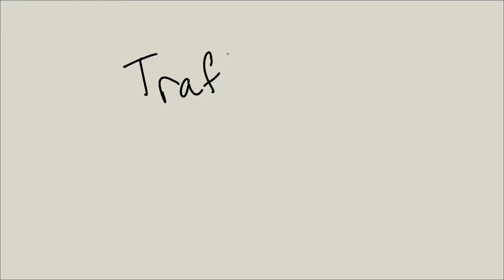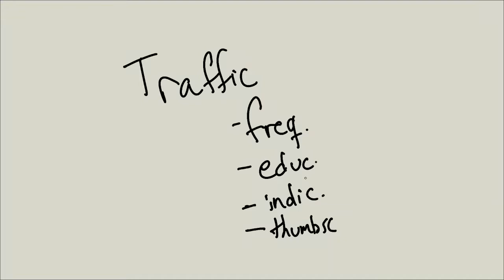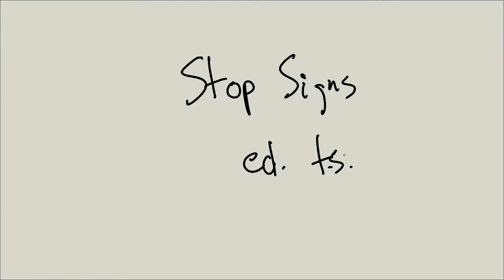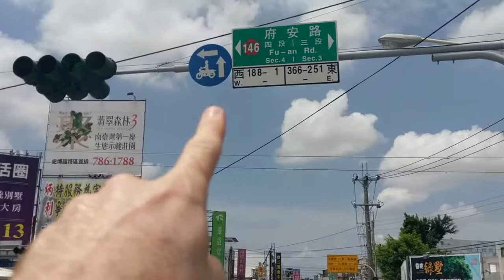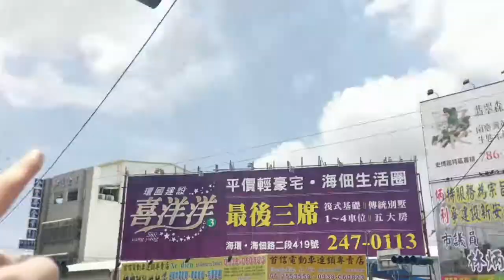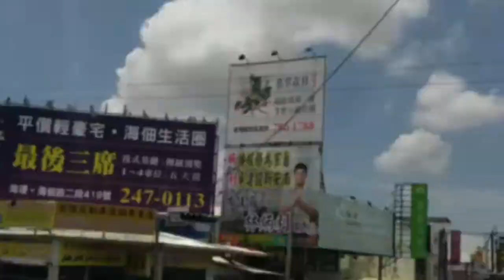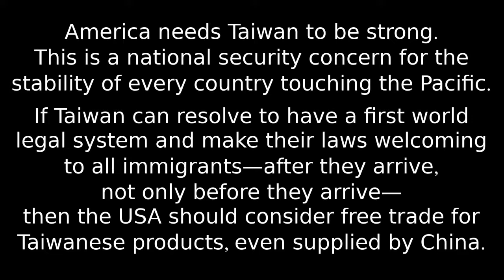Taiwan Traffic & 'Third world legal system'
Take a look at some crazy and some smart traffic laws in Taiwan. And, see how third world Taiwan's legal system can be at times, just by seeing how the traffic laws are SOMETIMES planned incorrectly.